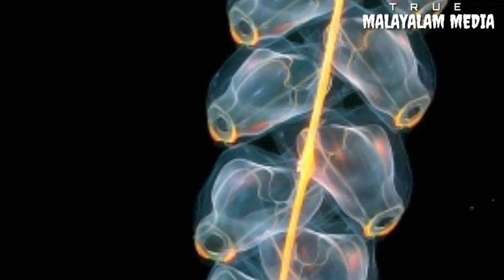ലോകത്തിലെ ഏറ്റവും നീളമുള്ള ജീവിയെ കണ്ടെത്തി | World's Longest Creature in malayalam | Siphonophore